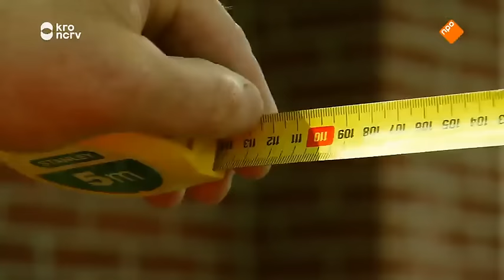De Rijdende Rechter Wordt Vervolgd De Gluurschuur & Groen Zien 20170103